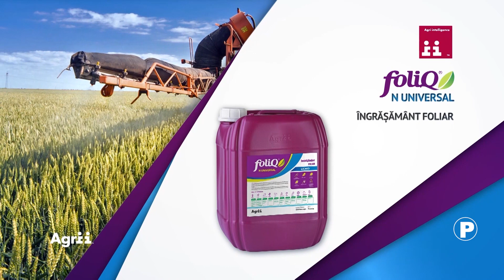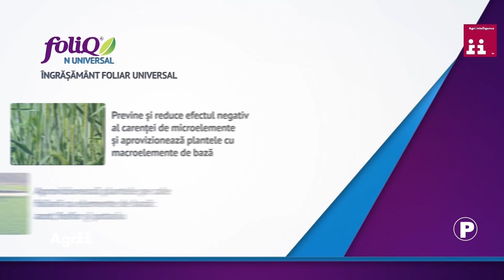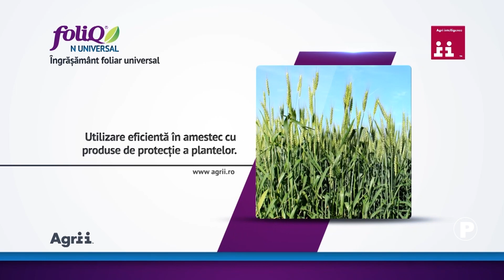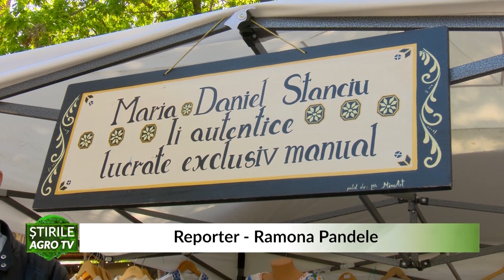stirile agrotv 21 04 2022 HD P1